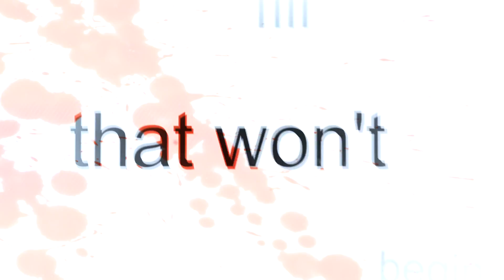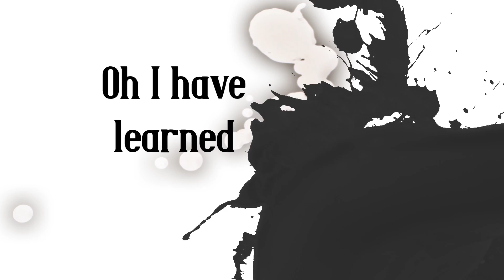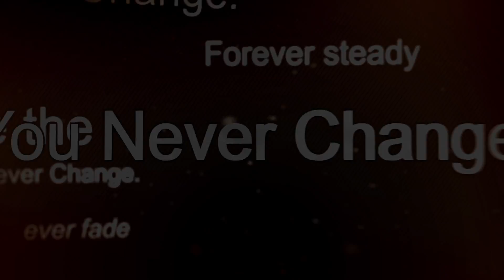Megan Thwaites - Never Change (Official Lyric Video)